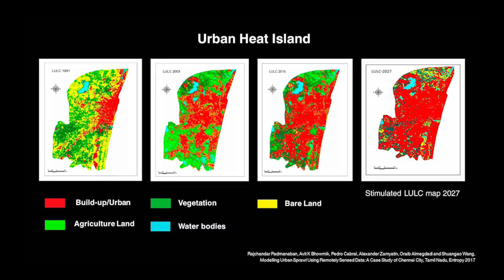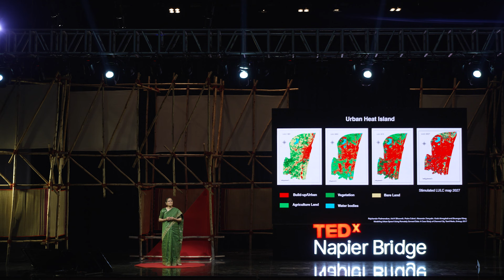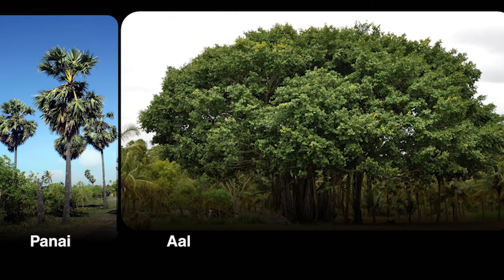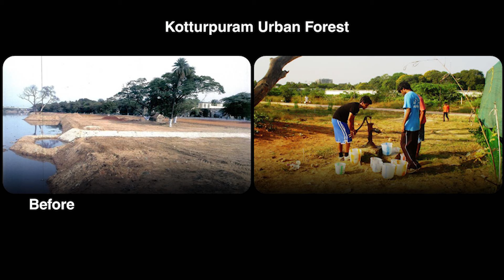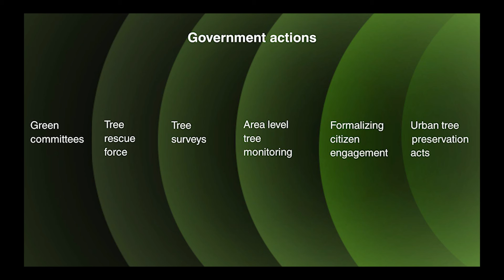Redefining Urban Living: How can communities heal lands and minds? | Shobha Menon | TEDxNapierBridge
Shobha Menon, the founder of Nizhal, passionately advocates for urban tree conservation and community connections that stand up for trees.Through informative tree walks and volunteer led programs, she promotes sensitive urban greening and facilitates nurturing spaces for trees and communities. Her talk emphasizes the importance of restoring indigenous biodiversity in urban areas. She showcases impactful examples of community involvement, including mental health benefits derived from therapeutic greening initiatives. Shobha Menon, the founder of Nizhal, passionately advocates for urban tree conservation and community connections that stand up for trees. Through informative tree walks and volunteer-led programs, she promotes sensitive urban greening and facilitates nurturing spaces for trees and communities. This talk was given at a TEDx event using the TED conference format but independently organized by a local community.